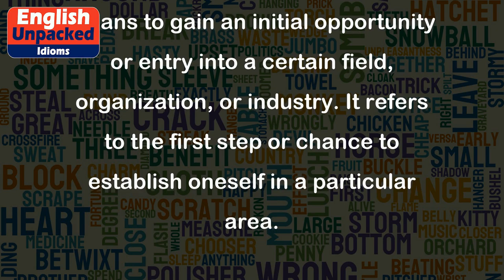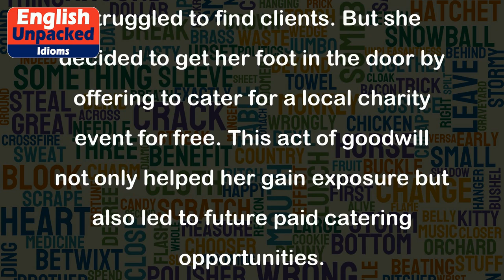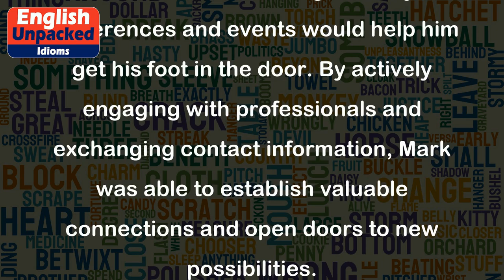Get your foot in the door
The idiom "Get your foot in the door" is a common expression in English that means to gain an initial opportunity or entry into a certain field, organization, or industry. It refers to the first step or chance to establish oneself in a particular area.
1. Example in a job context:
   John was having a hard time finding a job in the marketing industry. However, he managed to get his foot in the door by accepting a temporary position as an intern at a renowned company. This opportunity allowed him to showcase his skills and eventually led to a full-time job offer.
2. Example in a business context:
   Sarah wanted to start her own catering business. Initially, she struggled to find clients. But she decided to get her foot in the door by offering to cater for a local charity event for free. This act of goodwill not only helped her gain exposure but also led to future paid catering opportunities.
3. Example in a creative industry context:
   Lisa was passionate about becoming a published writer. To get her foot in the door, she started submitting her short stories to various literary magazines. Although many were rejected, one magazine accepted her work, giving her the opportunity to establish herself as a writer and attract attention from publishers.
4. Example in a networking context:
Mark wanted to expand his professional network and potentially find new job opportunities. He realized that attending industry conferences and events would help him get his foot in the door.
Overall, the idiom "Get your foot in the door" emphasizes the importance of seizing initial opportunities and making a strong first impression. It suggests that by taking that first step, one can pave the way for future success and advancement in a particular field or industry.